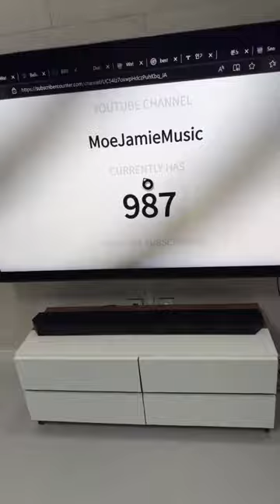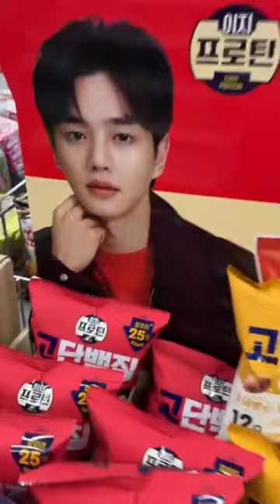Korean Girl Twerking In STORE 😳 Korea irl stream #13